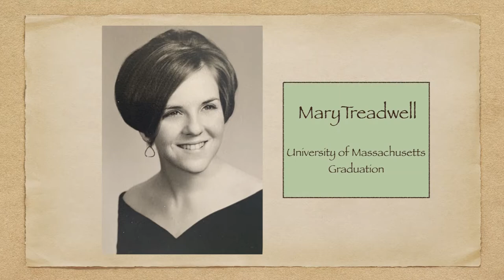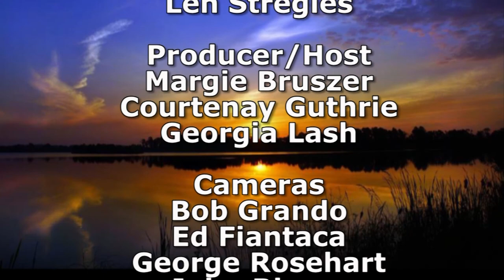Low Country Snapshots-Mary Treadwell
A Sun City artist shares her colorful experiences in Paris, London and more.